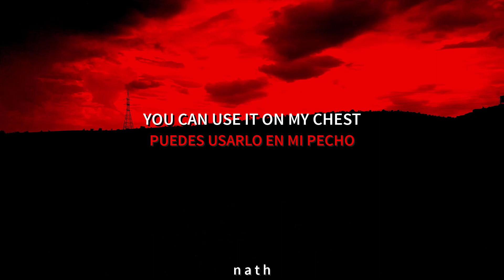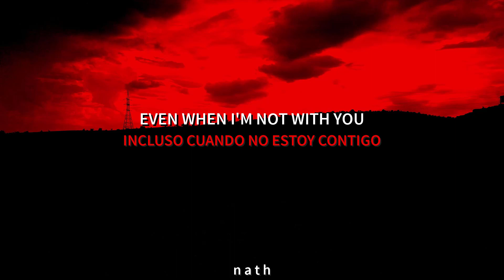Surf Curse - Dead Ringers (Sub. Español) //Lyrics//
• Surf Curse